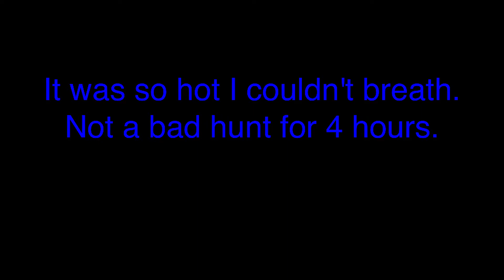Only the Hard core Metal Detect in this heat!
Almost to hot to metal detect, but we made the best of it as long as we could. Joe and I metal detecting in Louisiana.